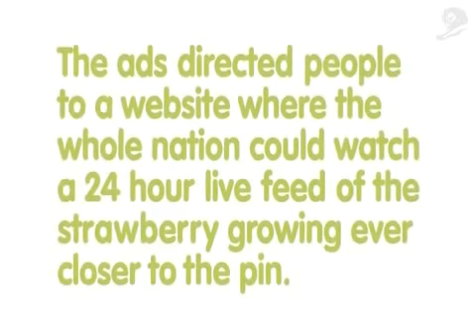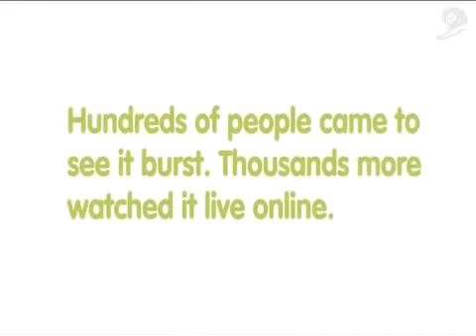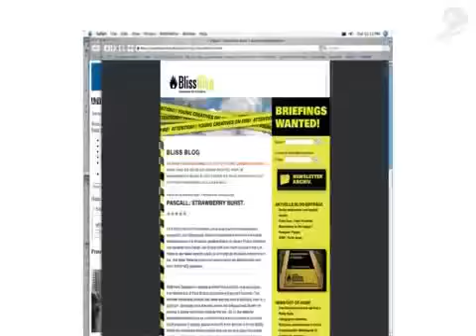Fruit Burst Billboard